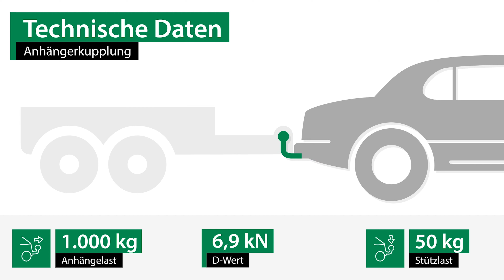Anhängerkupplung starr ROVER 400 | GDW Komplettsatz + Montage von Rameder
►Anhängerkupplung starr + Elektrosatz + Montage | ROVER 400 | GDW

Einbau, Montage und Produktvorstellung einer universal Anhängerkupplung inkl. E-Satz für den ROVER 400 . Die vorgestellte AHK abnehmbar von GDW ist bei Rameder erhältlich Das Nachrüsten der Anhängevorrichtung kann optional in einem unserer bundesweit verteilten Montagepoints von uns übernommen werden

Warum sollte ich meine Anhängerkupplung für den ROVER 400 bei Rameder kaufen?
+Bestpreis-Garantie
+Maximaler Kundenservice

Ist die Anhängerkupplung starr von GDW die richtige für meinen ROVER 400 von ROVER?